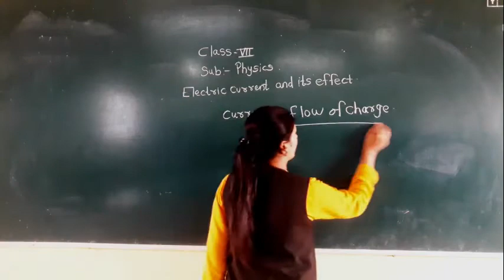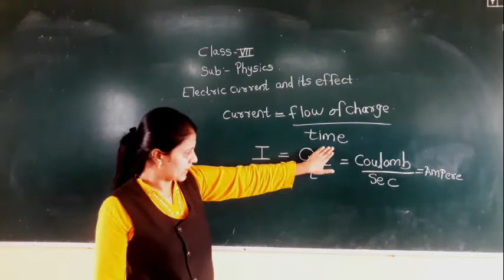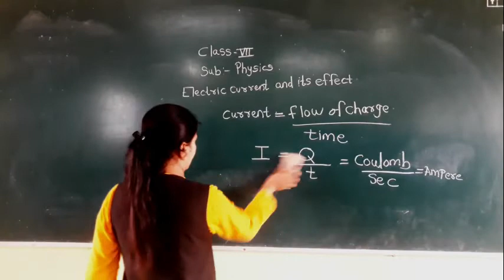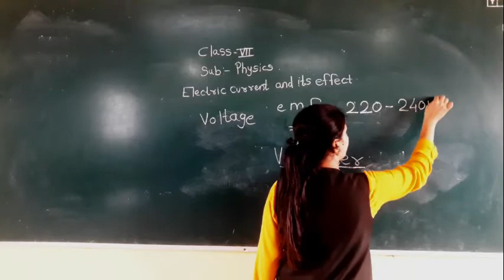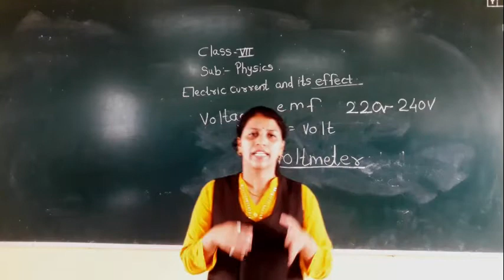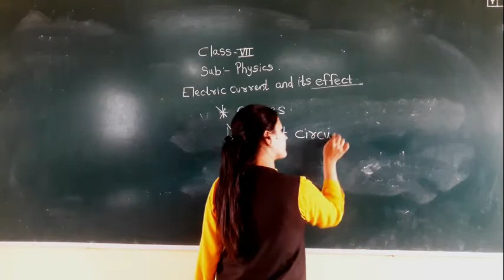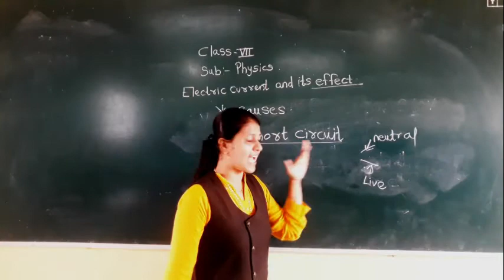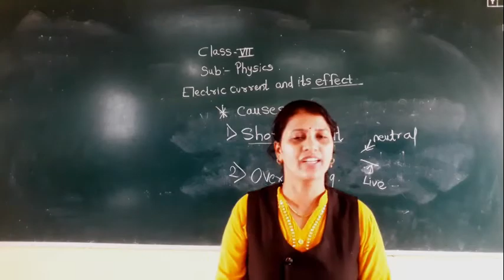Class 7 IIT